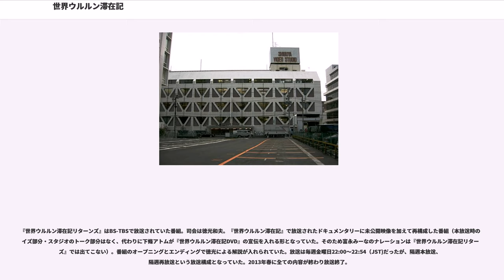世界ウルルン滞在記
毎日放送の紀行・旅番組

『世界ウルルン滞在記』（せかいウルルンたいざいき）は、1995年4月9日から2007年4月1日まで、TBS系列で放送されていたトークショーとクイズ番組を兼ねた世界紀行ドキュメンタリー番組である。2007年4月15日から『世界ウルルン滞在記"ルネサンス"』として番組をリニューアル。2008年4月20日からはさらに『世界ウルルン滞在記2008』にリニューアルされた。いずれも毎日放送とテレビマンユニオンの共同制作。放送時間は、毎週日曜22:00 - 22:54（JST）。

毎回日本で活動している俳優や女優・タレントがリポーターとなって海外でホームステイし、様々な事にチャレンジしていく様子をドキュメントとして放送しその中からその国の文化や常識をスタジオの司会者とパネリストがトークを交え、クイズ形式で紹介する。滞在は1週間程度のことが多いが、滞在先に辿り着くまでに3〜4日かかることも珍しくない。

番組名は“出会ウ、泊まル、見ル、体験（タイケン）をとってまとめたもの”と説明されているが、ホストファミリーとの別離の際にステイヤー達（リポーター）が涙する事、それにつられて涙もろい司会者の徳光まで泣くことが多かったため、当時千葉麗子や持田真樹が点眼薬（大正製薬「アイリスCL-1」）のCMで使った目が潤うという意味の「う〜るるん」の台詞と相まって、涙と関係があると誤解されることが多かった。

この類には吹き替えをせず、字幕が使われていた。

番組メインスポンサーは、一貫して東レが担当していた。なお他の筆頭扱いの60秒スポンサーに富士フイルムやP&Gも入ったりしたものの、それ以外は各社扱いの30秒スポンサー数社で提供していた。

協賛は日本航空。

この番組の歴代の最高視聴率は2001年12月23日放送分の「あったかい冬!感動再会スペシャル」の21.7%（ビデオリサーチ、関東地区）だった。

番組は10年以上に渡って視聴率が安定していたが、2005年ごろから視聴率が横ばいとなった。2007年4月1日放送の総集編スペシャルをもって『世界ウルルン滞在記"ルネサンス"』としてリニューアルされた。しかし、番組は再度リニューアルを余儀なくされた。2008年4月からは『世界ウルルン滞在記2008』となり、クイズ番組的な要素を完全に廃止した点を除き、再び従来の番組フォーマットに先祖帰りしたが、2008年9月14日の放送をもって終了した。2011年4月10日にウルルンシリーズ2年半ぶりの復活となる『世界ウルルン滞在記 みんな元気に!復活スペシャル』が放送された。

2008年10月から2013年3月まで、未公開映像を加えて再構成された『世界ウルルン滞在記リターンズ』がBS-TBSで放送された。

2015年8月15日、『世界ウルルン滞在記・2015夏の特別編～ドイツ平和村再会スペシャル～』が放送された。

レギュラー

準レギュラー
ほか

2001年徳光が心臓発作で休養し、3週清水圭が代行として務め、1週だけ三宅裕司が代行として務めたことがある。また、番組開始当初から現在まで出演していたのは司会の徳光と解答者の石坂のみ（両者とも病気療養期間中を除く）である。

番組冒頭の下條による「〜が〜で〜と出会った」という特徴的なナレーションは高い認知度を誇った。また、もうひとりのナレーターの冨永はクイズ出題の際のナレーションを担当する。冨永が産休の際には元秋田放送アナウンサーの村野日南が代行を務めた。

解答者は番組開始の1995年4月9日から2006年3月26日の放送分まで4人だった（2時間スペシャルの場合は8人4組）が、2006年4月23日放送分以降からは5人になった。

毎回、旅の思い出のシーンが蘇る回想部分から、最後に協賛航空会社である日航ジャンボ機が映し出される映像（当初、日航ジャンボ機の映像はなく、エンディングの後、すぐに次週の予告編となっていた）は、その名の通り、締めに相応しいエンディングだった。その後、放送開始から満10年を過ぎ、エンディングテーマも数十回変わって放送された。

番組プロデューサーであり、テレビマンユニオン社長の白井博はかつて『アメリカ横断ウルトラクイズ』（日本テレビ）の総合演出・プロデューサーを務めた。その際に培った「海外体験型ドキュメンタリー」の制作経験を...